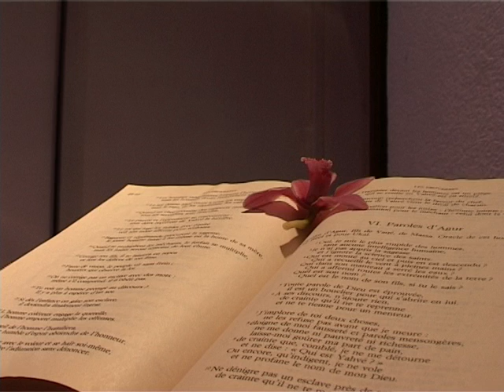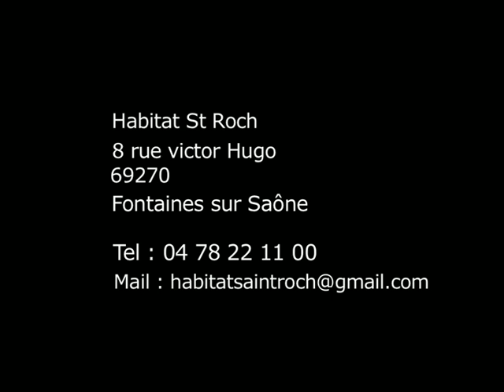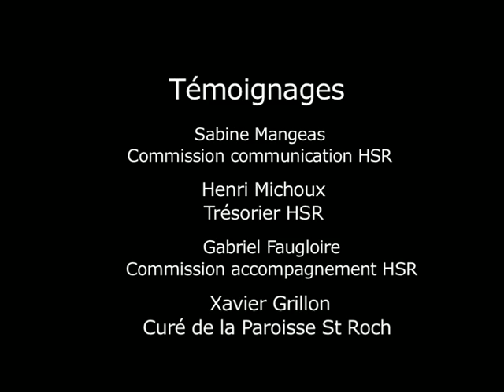Vidéo Habitat Saint Roch